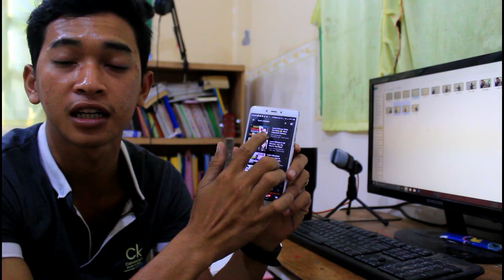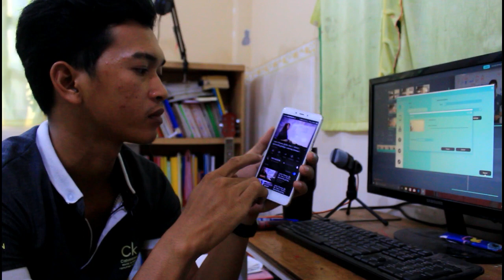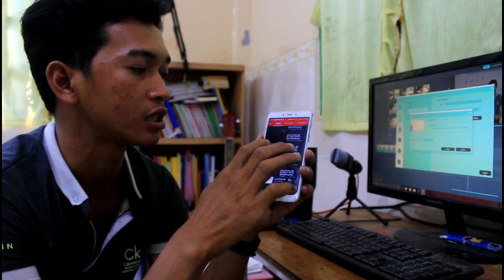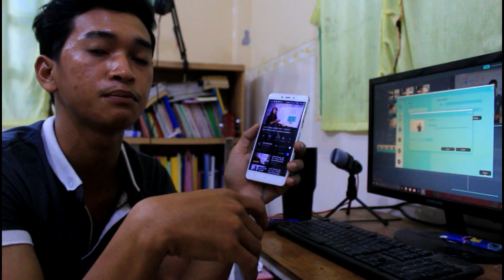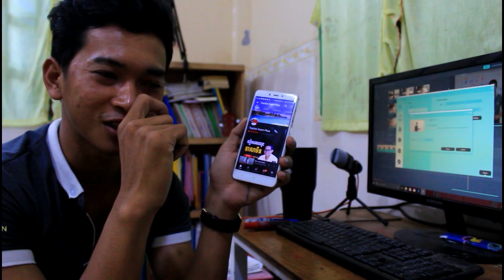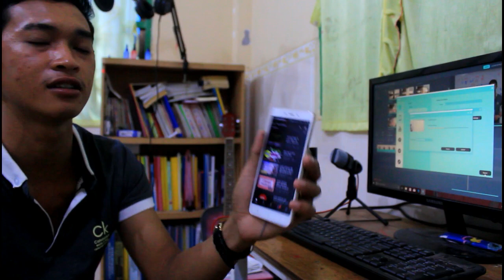Learn Mandarin Chinese - Which YouTube Channel is BEST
Learn Mandarin Chinese - Which YouTube Channel Should You Follow

KIM MISSION
KOEM PHEA